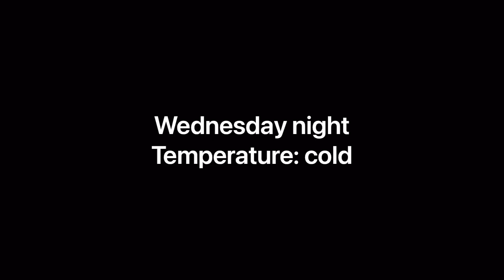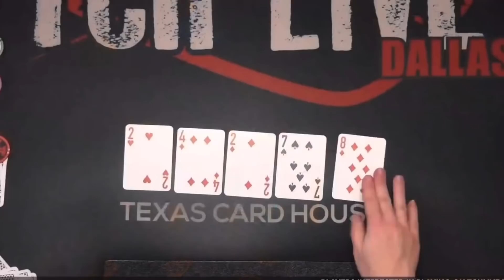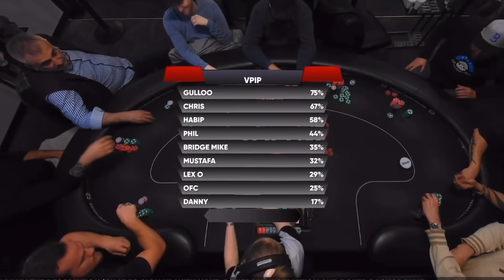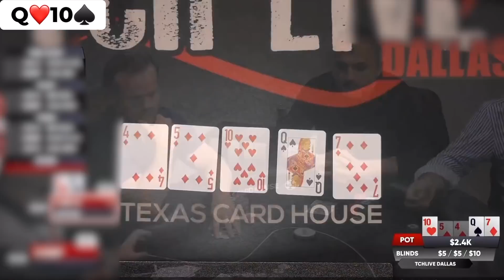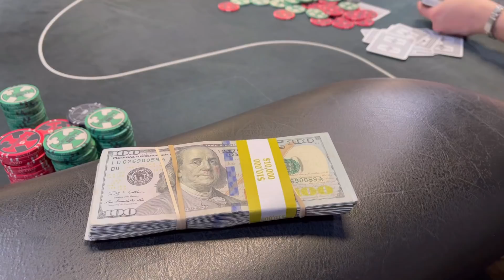The most EXCITING ENDING to A Vlog yet???! // Poker Vlog #91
We play a $5/10/20 live stream game at Texas Card House!